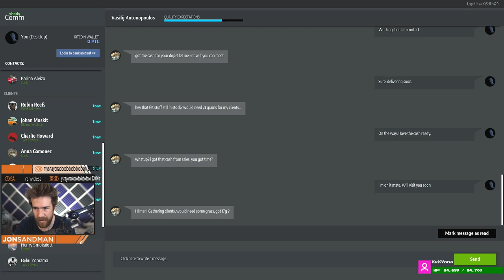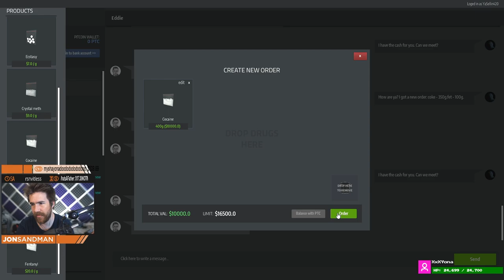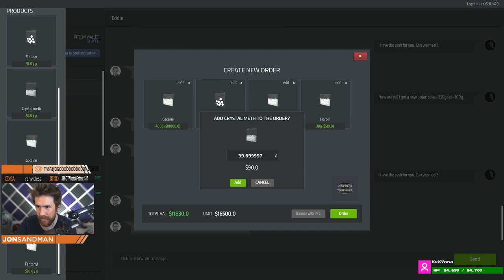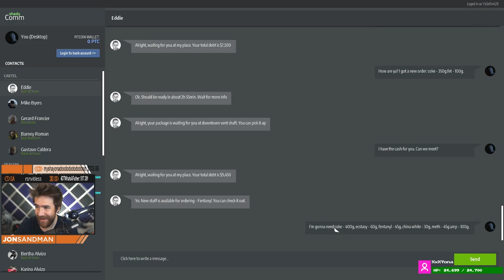ALWAYS CHECK YOUR WEED HOUSE